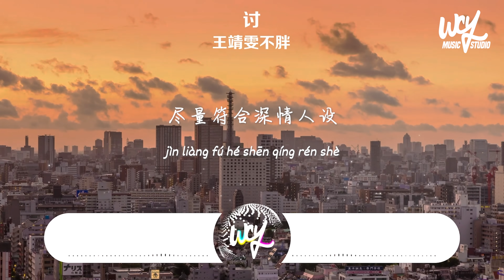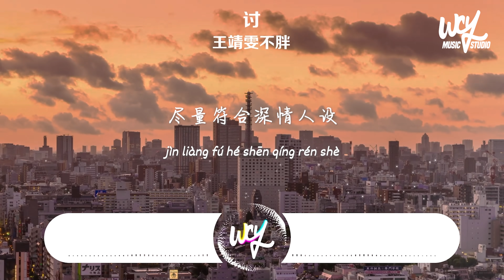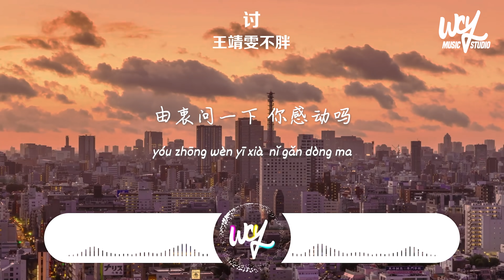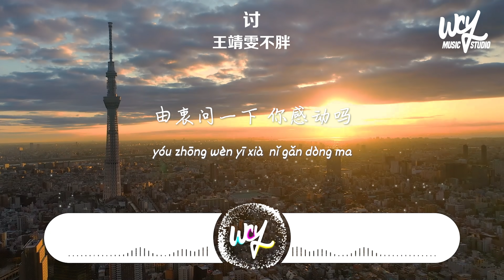王靖雯不胖 - 討「我沒關係啊還能為你將就一下，沒有辦法只好為你勉強偉大」(4k Video)【動態歌詞/pīn yīn gē cí】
作詞 Lyricist：王靖雯
作曲 Composer：王靖雯
製作人 Producer：顏小健 @Jyken
編曲 Arranger：餘威
配唱製作人Vocalist Producer：嚴若晨@SPS Shanghai
錄音師Recording Engineer：嚴若晨@SPS Shanghai
和聲編寫Backing Vocals Arrangement：曾婕Joey.Z
和聲/Backing Vocals：曾婕Joey.Z
弦樂編寫Strings Arrangement：餘威
吉他 Guitar：牛子健
弦樂監製 Strings Producer：李朋
弦樂 Strings：國際首席愛樂樂團
錄音棚Recording Studio：Sound Pro Studio
混音師Mixing Engineer：付威
母帶後期工程師Mastering Engineer：付威
混音室Mixing Studio：Legend (來真的）Studio
OP：武漢伯樂愛樂
（未經著作人許可，不得翻唱、翻錄或使用）

我熱情可以再生的
盡量符合深情人設
多享受你無盡折磨
你選我填補你空格
暫且代他領取資格
我當然會多多配合
我沒關係啊
還能為你將就一下
我沒有辦法
只好為你勉強偉大
不許回答
讓我盡情講完
這場笑話
我沒關係啊 本就情願聽你的話
只可憐我根本就不敢討個說法
由衷問一下
你感動嗎
我沒關係啊
我沒有辦法
不許回答
讓我盡情講完
這場笑話
由衷問一下
你感動嗎
我沒關係啊 還能為你將就一下
我沒有辦法 只好為你勉強偉大
不許回答
讓我盡情講完
這場笑話
由衷問一下
你感動嗎
由衷問一下
你感動嗎

➸Wechat：wcymusicstudio